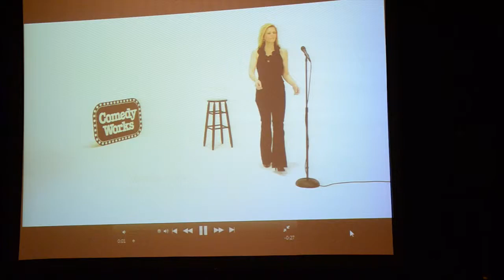Wende Curtis at CEA Delegate Assembly.mp4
Wende Curtis, owner of the "Comedy Works" comedy clubs, speaks to more than 600 teachers and education support professionals at the Colorado Education Association Delegate Assembly, April 27, 2012, about her TV ad crediting the role public school teachers play in inspiring young people in Colorado to successful careers.  In her ad, Curtis talks about the road from waiting tables to becoming the owner of both Comedy Works clubs in the Denver metro area which now employs more than 180 Coloradans.  She holds up a picture of one of her teachers at Aurora's Hinkley High School, Mary Pageler-Timm, who told Curtis she could do anything she wanted to do.  The delegates watch the spot on large monitors in the room, then Curtis is introduced by CEA President Beverly Ingle.  "I am product of public education," said Curtis to the Delegate Assembly.  "You build those kids up everyday in everything you do and you show them what's possible...I wanted to be a part of this project to say, 'thank you.'"